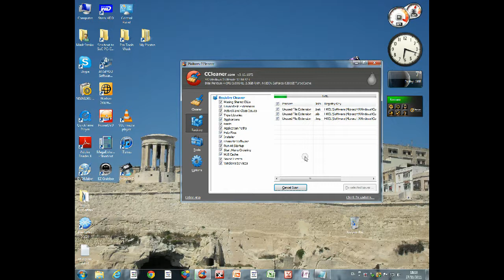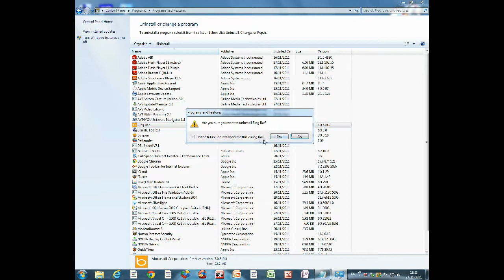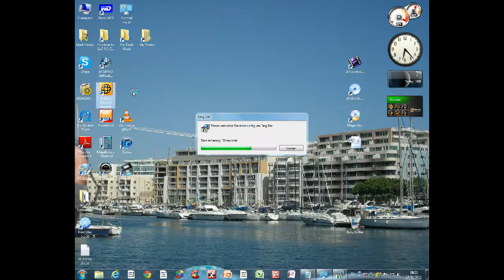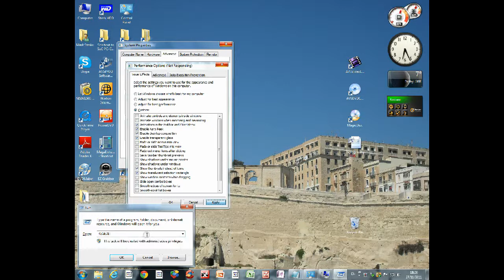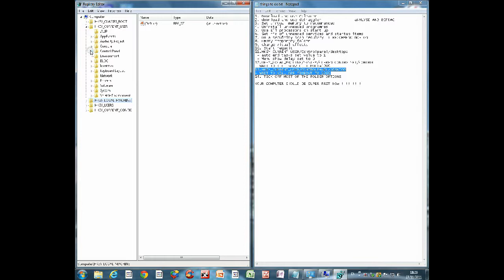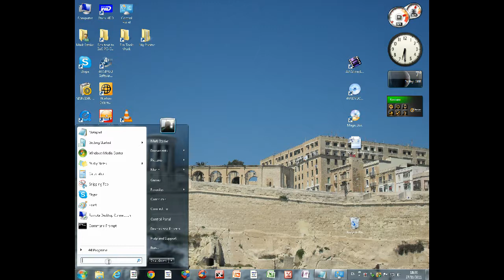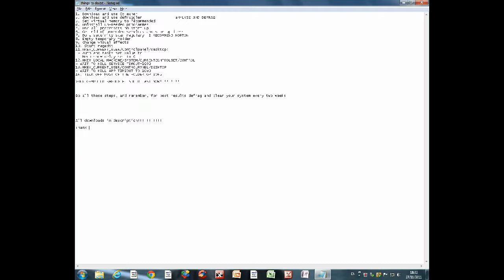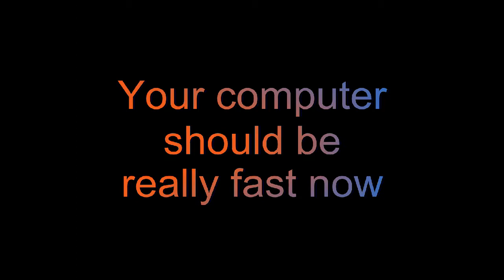Make Your PC faster- Full Improved guide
1. Download and use Ccleaner
2. Download and use Defraggler               ANALYSE AND DEFRAG
3. Set virtual memory to recommended
4. Uninstall un-required programmes
5. Use all processors on start up
6. Get rid of unneeded services and startup items
7. Do a secuirity scan regularly -Get a good antivirus
8. Empty temporary folder
9. Change visual effects
10. Start regedit
11.HKEY_CURRENT_USER/Controlpanel/desktop:
 - auto end tasks set value to 1
 - Menu show delay set to 0
12.HKEY_LOCAL_MACHINE/SYSTEM/CURRENTCONTROLSET/CONTROL
- WAIT TO KILL SERVICE TIMOUT=1000
13.HKEY_CURRENT_USER/CONTROLPANEL/DESKTOP
- WAIT TO KILL APP TIMEOUT TO 1000
14. TICK OFF MOST OF THE FOLDER OPTIONS
15. Extra - put into notepad "mystring=(8000000)" without speach marks save as "ram.vbe" without speach marks

YOUR COMPUTER SHOULD BE SUPER FAST NOW!